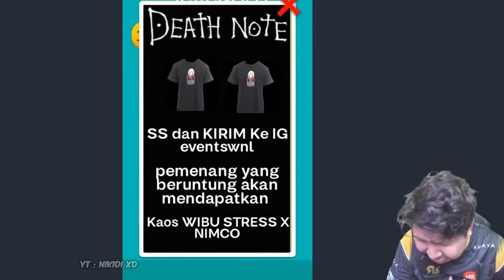Windah Basudara terserang virus WIBU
[DESKRIPSI]